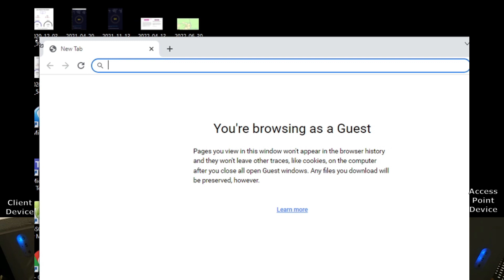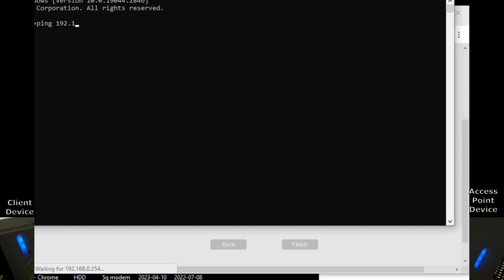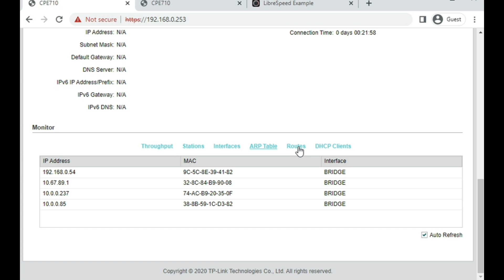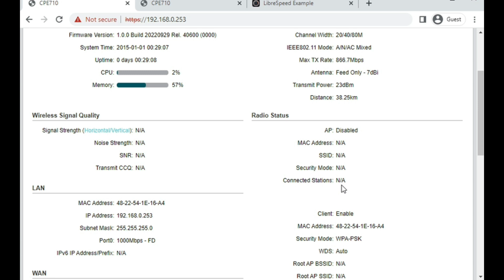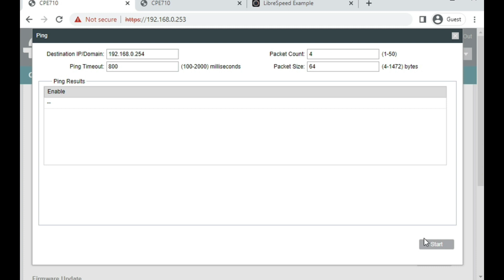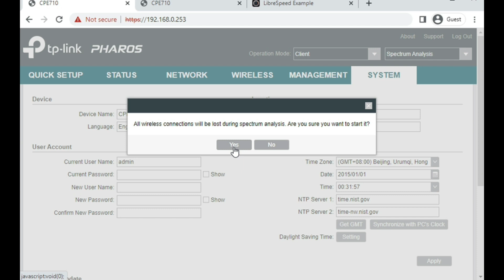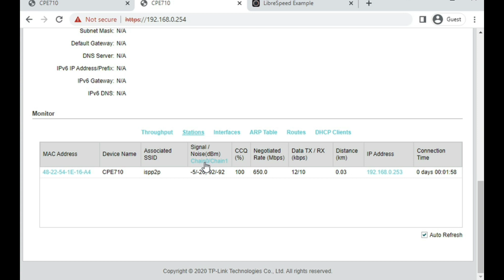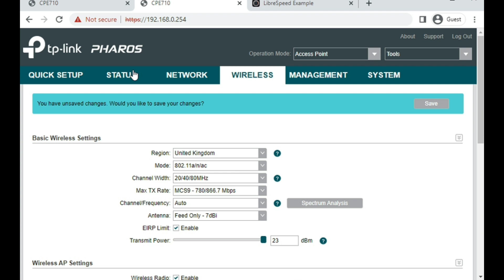Web admin interface of the tp-link Pharos CPE710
The initial setup of a point to point bridge and then a detailed look at what the admin pages look like on the tp-link Pharos CPE710.

00:00 - Intro
00:15 - Setting a static IP on your computer so you can reach the CPE710 for configuration.
01:02 - Initial log in to the router and setting the country and a non-default password.
01:39 - Running through Quick Setup for Access Point device.
04:07 - Running through Quick Setup for the Client device.
04:51 - Testing connectivity over the point to point wireless bridge.
06:02 - Speed test across the wireless bridge (benchmarking).
08:31 - The status screen when in Client mode including Throughput, Stations, Interfaces, ARP Table, Routes and DHCP Clients.
09:02 - Network tab for setting IP Address, DHCP Mode, Gateway, DNS, MTU, IPv6, VLAN and "MAC & IP Binding".
09:52 - Wireless tab for setting Region, WiFi mode, channel width, TX rate, frequency, transmit power limits.
10:33 - Wireless tab for setting SSID, WDS mode, WPA / Security mode and password/passkey.
13:15 - Wireless tab when in Client Mode (see below for AP mode!) for Advanced Wireless Settings. Distance Setting, Beacon Interval, RTS Threshold, Fragmentation Threshold, DTIM Interval, AP Isolation, Short GI, Wi-Fi Multimedia WMM, QoS.
13:28 - Management tab for System Logs, Discovery settings, Ping Watchdog, Dynamic DNS, Web Server, SNMP Agent and SSH Server settings.
15:09 - System tab for Device name, location, language, admin user/pass and time + timezone settings.
15:52 - On device ping diagnostics.
16:07 - On device speed test (iperf), this function appears to have a hard limit likely due to device CPU limitations.
19:27 - Spectrum Analysis mode.
21:27 - Antenna Alignment.
22:34 - The status screen when in Access Point mode including Throughput, Stations, Interfaces, ARP Table, Routes and DHCP Clients.
24:38 - Wireless tab when in Access Pojnt mode (see above for client mode!) including Multi-SSID and MAC Filtering options.